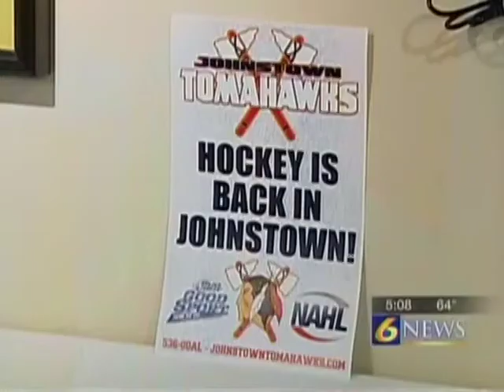Johnstown Tomahawks WJAC 2012-05-23